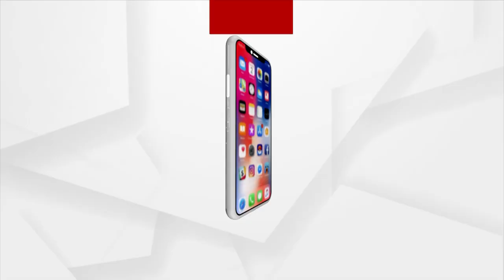Argus Star Talk With Ollywood Actor Amlan Das